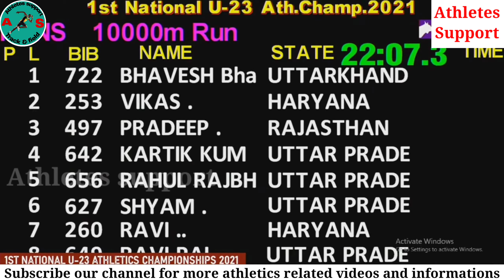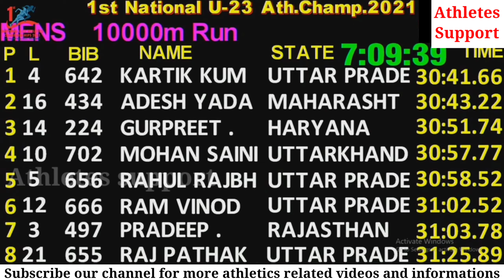10000m Men's Final | 1st U-23 National Athletics Championships 2021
Hello guys